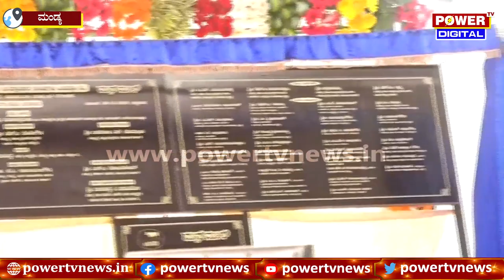Amit shah : ಮೆಗಾ ಹಾಲಿನ ಡೈರಿ ಉದ್ಘಾಟಿಸಿದ ಕೇಂದ್ರ ಗೃಹ ಸಚಿವ ಅಮಿತ್ ಶಾ | Mega Diary | Power TV News